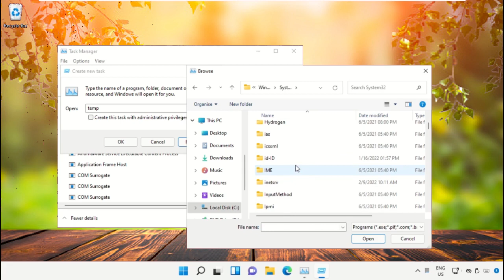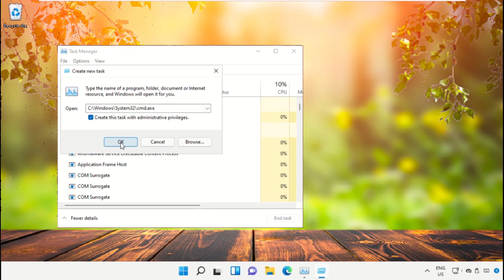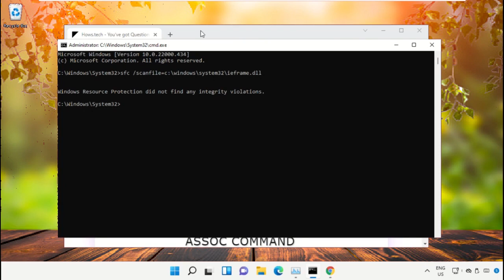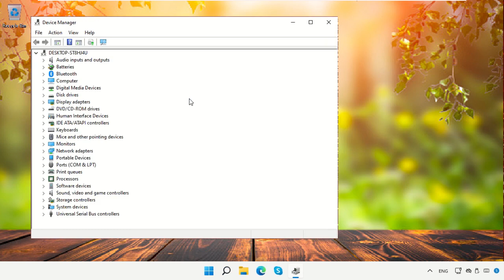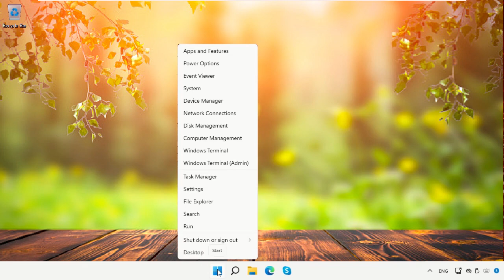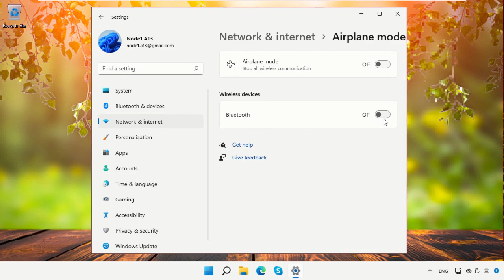How to Turn ON Bluetooth on Windows 11